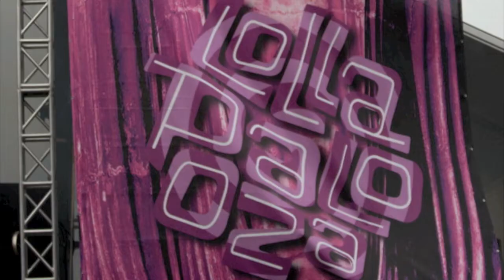Crystal Castles / Blasting Live Photo stills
The Castles blastin live. Rainy, Gloomy, Bass blastin, sonic electronic energy live. These our my still pics of the set. These are for my friends and family. A photo stills capture of a sick performance.